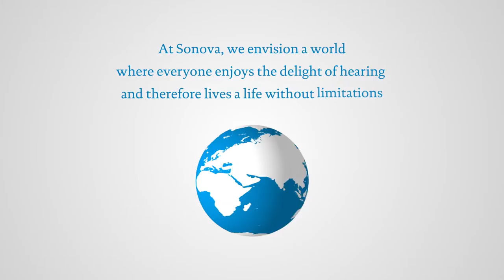Sonova in Brazil - a story of success